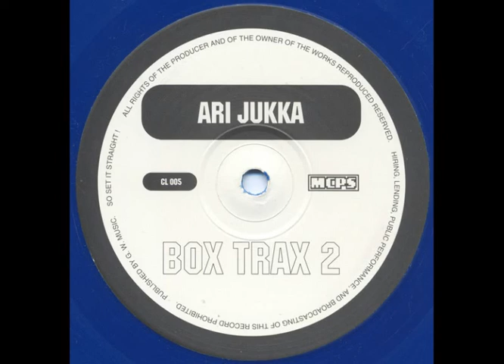Ari Jukka – Box Trax 2 - Untitled (B2)